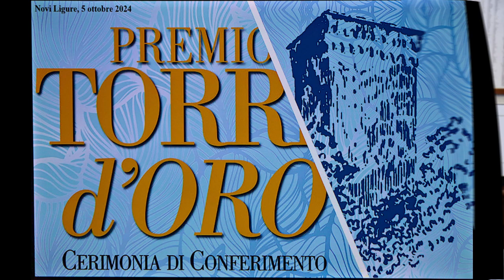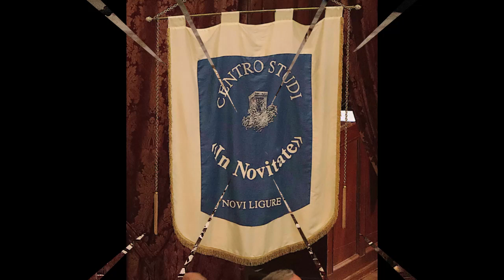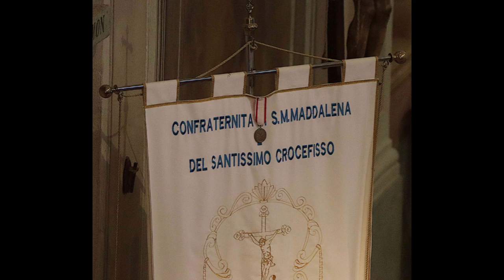AL DOTT PAOLO PONTA IL PREMIO TORRE D'ORO 2024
Cari Lettori mi onoro oggi di presentarvi nella mia “Bacheca” un evento di altissimo livello che, come potrete leggere, ha avuto luogo a Novi Ligure. Un evento ideato da cultori della “novesità” e della storia locale, quali gli indimenticabili Egidio Mascherini e Dino Bergaglio.

È stato assegnato al novese dott. Paolo Ponta, Prefetto di Piacenza, il premio Torre d’Oro 2024, XXXIX edizione. La cerimonia della consegna si è svolta sabato 5 ottobre 2024, alle ore 10,30, a Novi Ligure (Al) nella suggestiva cornice storico-artistica dell’Oratorio di Santa Maria Maddalena e del SS. Crocifisso, in via G.C. Abba 28. Ecco il servizio fotografico giunto in redazione grazie all’obiettivo di Fausto Mogni

Questo il tema della lectio magistralis del Dott. Paolo Ponta
Articolo 54 della Costituzione: “Tutti i cittadini hanno il dovere di essere fedeli alla Repubblica e di osservare la Costituzione e le leggi….con disciplina e onore”, questo l’argomento della Lectio magistralis del dott. Paolo Ponta, un articolo oggi più che mai di grande attualità!